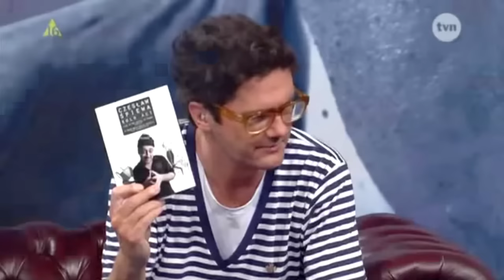KlejNuty - Lubię wypić (prod. CeZik)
Realizacja: CeZik